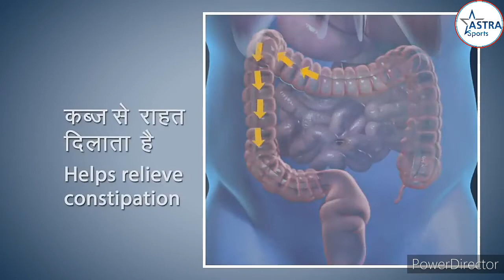Yoga with Modi _ Bhujangasana Hindi with Modi